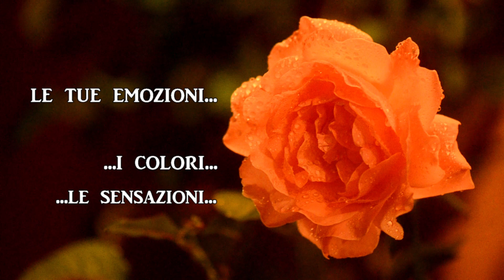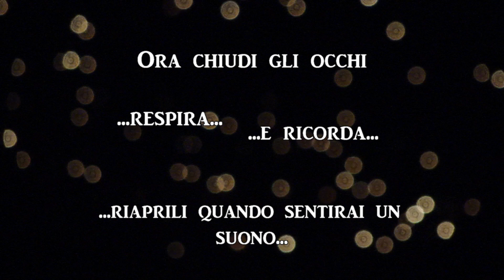Il potere dei ricordi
Abbiamo un grande potere che è quello di ricordare, di sentire e di provare le emozioni di ieri come fosse oggi, quelle belle e quelle meno belle, ma sempre nostre, sempre vive.

"Il ricordo è un modo di incontrarsi" (Khalil Gibran)

Se potete, ascoltate con le cuffie o gli auricolari!
Poi mi dite 😀 Spero vi piaccia 💪

RICORDA